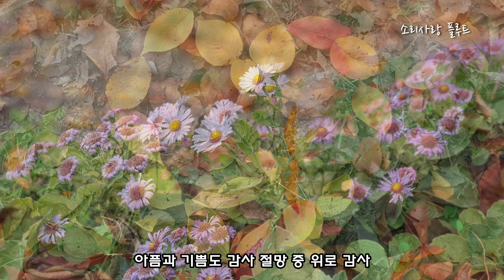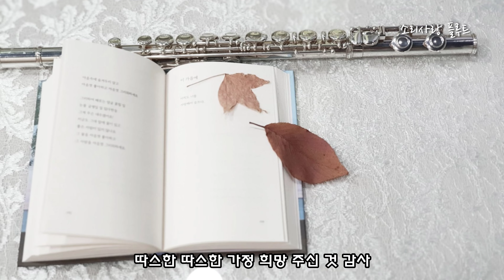감사찬송 날구원하신주감사 플루트커버 화명수목원 부산갈맷길 브라운피크닉카페 스포원파크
감사찬송/ 날 구원한 주 감사, 플루트 커버

가을이면 생각나는 감사찬송
"날 구원한 주 감사"
J.A.Hullman 곡/ 문정선 역

플루트 : 소리사랑
촬영장소 : 금정 스포원, 화명수목원,
브라운 피크닉 카페, 그외 단풍과 커피

mr : 플루트 찬송가 곡집(삼호뮤직)

행복한 가을날 되세요 🍁🍂